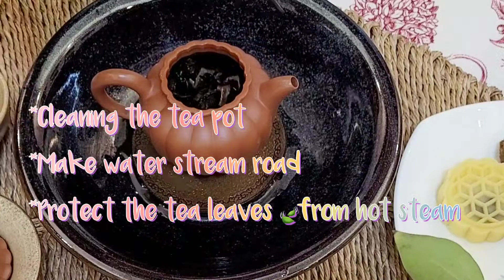Aged White Tea/Tea Funnel/Tea Needle/수미/백차/차루와 차침 사용법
2017년 백차 수미를 마셨습니다. 오늘은 차를 마시면서 종종 사용하는 차루와 차침 사용법도 함께 소개해 드려봅니다.🥰